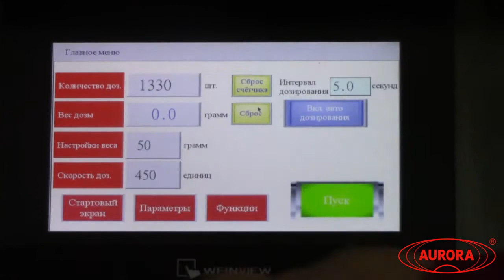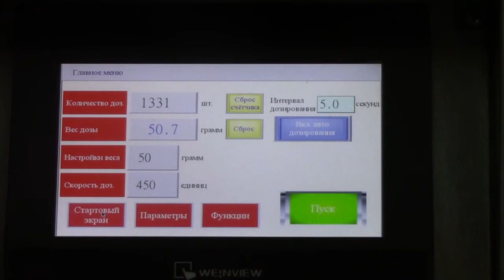Дозирование табака с помощью МДШ-600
В данном видео показано дозирование табака с помощью шнекового дозатора МДШ-600.

Описание:

Устройство дозирования выполнено в виде шнекового дозатора, приводимого в движение высокоточным шаговым приводом. Все детали дозатора, контактирующие с продуктом, выполнены из нержавеющей стали.

С более подробным описанием данного оборудования Вы можете ознакомиться на нашем сайте по ссылке

Характеристики:

Количество дозирующих сопел: до 1 шт;
Мощность: до 1,8 кВт;
Вес: 120 кг;
Производительность: до 1000 шт/ч;
Напряжение: 220;
Тип дозатора: Шнековые дозаторы для густых и сыпучих продуктов;
Тип продукта: порошок, густой;
Диаметр вращающегося стола: до 0.0 мм;
Тип тары: Стеклянная тара, Пластиковая тара;
Отрасль: пищевое производство, косметика, химия;
Продолжительность переналадки: до 15 мин;
Объем дозирования: 10-5000 гр;
Объем емкости: 50 л;